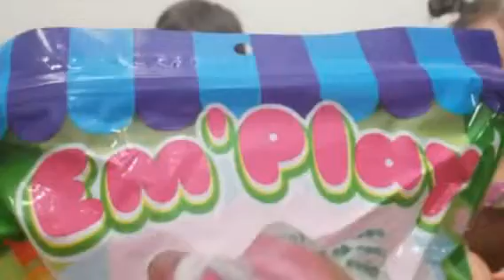silly squishies!!! We're doing a Silly Squishy contest....which one will win???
Silly Squishies are so much fun to play with!  Watch as we unbox 4 different unicorn squishies and a koala bear and find out how soft they are, which squishy rises the slowest, and how they smell!

Find us on:
Facebook.com/SantasToyTesters
Instagram.com/SantasToyTesters
Kids-Toy-Reviews.com